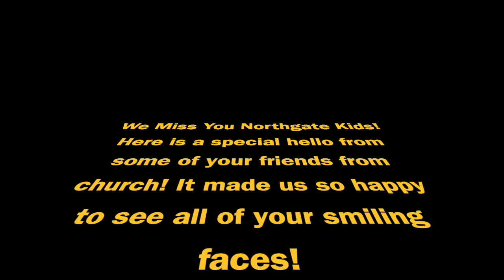Northgate Kids Online: David Shows Mercy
Bible lesson for kids on how David showed mercy on Saul.